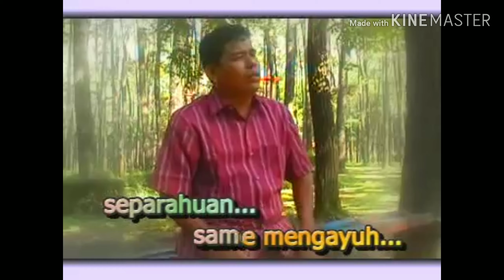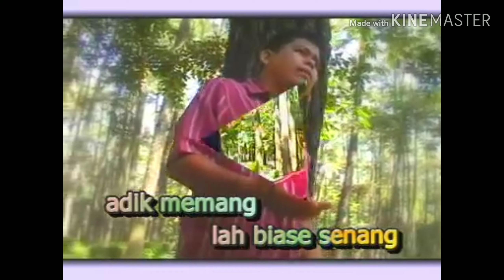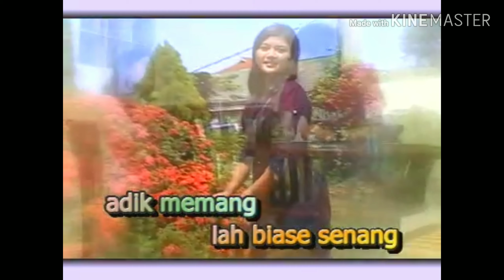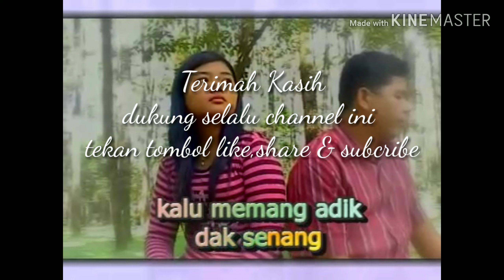LAGU DAERAH KAB.OGAN ILIR PROV.SUMSEL JUDUL LAGU {APE SALAHKU} VOCAL BY KHANDAR KHAN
Lagu ini menceritakan tentang punya pasangan atau pacar yg sdh terbiasa senang berbanding terbalik dg laki-laki yang biasa hidup susah (rumah sare)